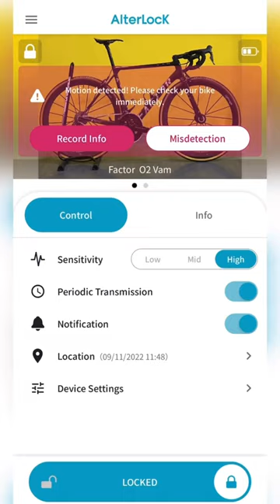How to keep your bike safe 🔑🔐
How to male your bike safe !!